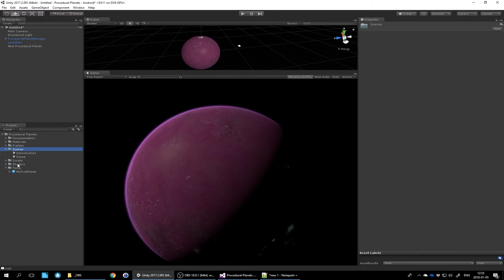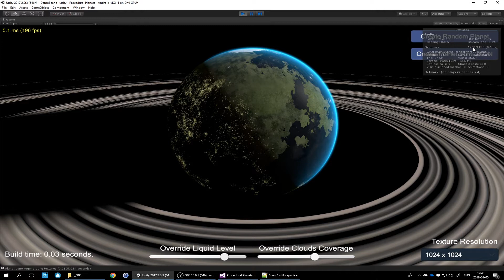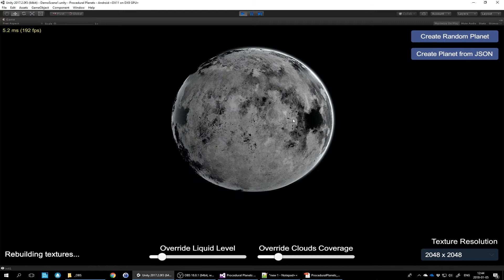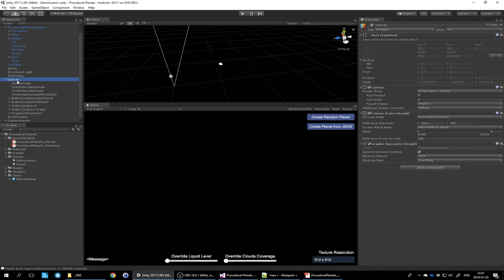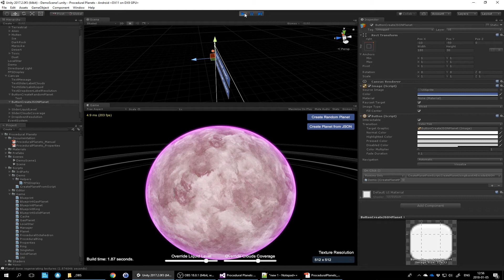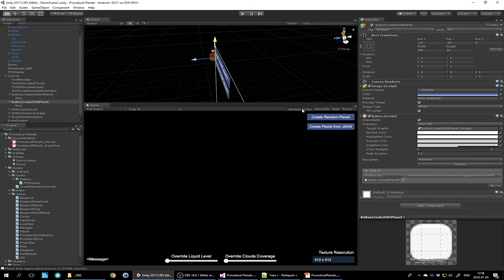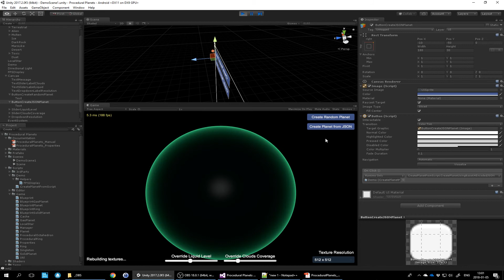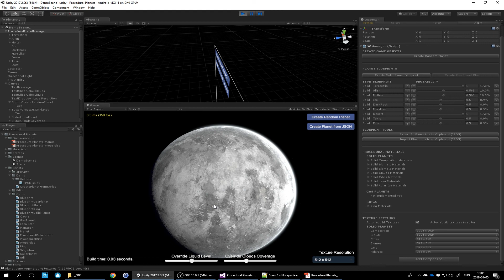Tutorial 5 - Demo Scene Walk-through - Procedural Planets (Unity Asset)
Explaining the included demo scene in Procedural Planets asset.